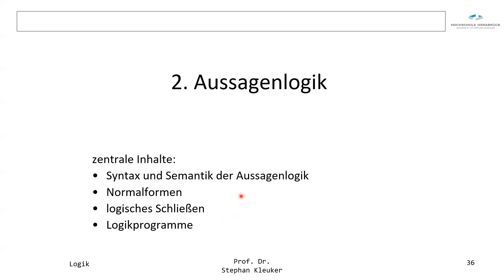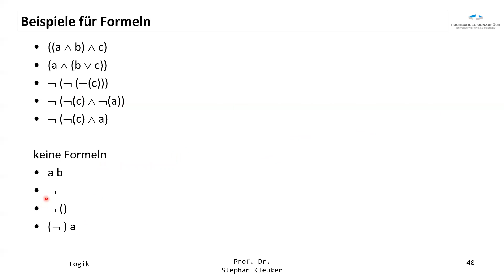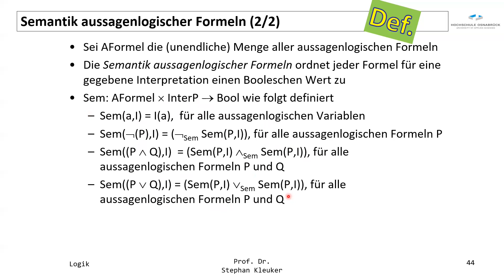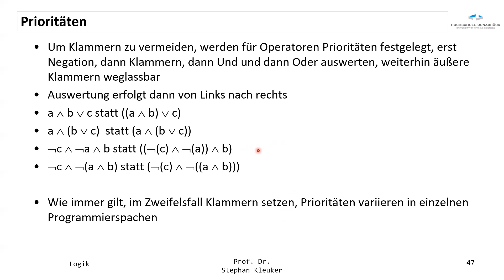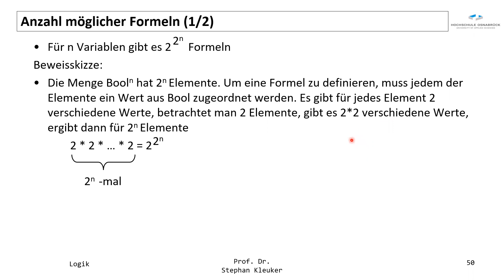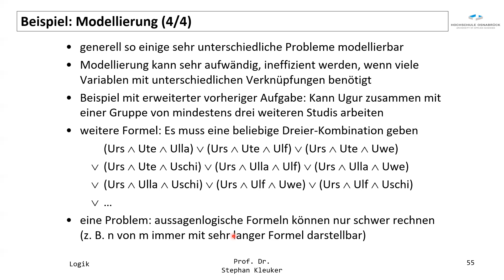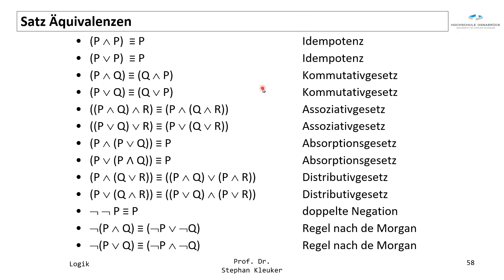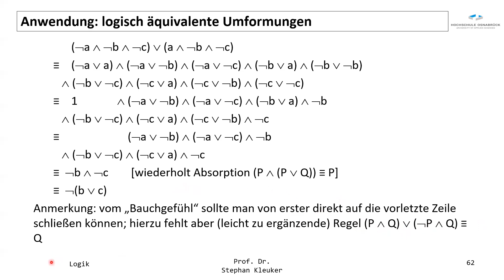Logik - Aussagenlogik 1/3